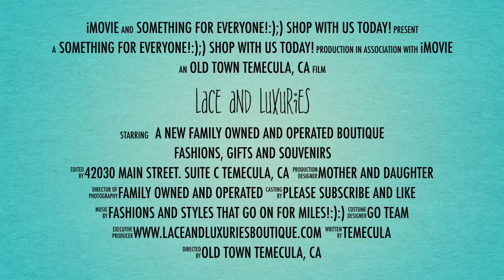Lace And Luxuries